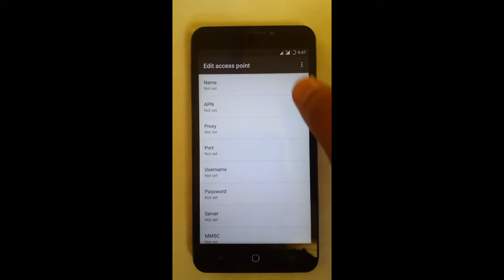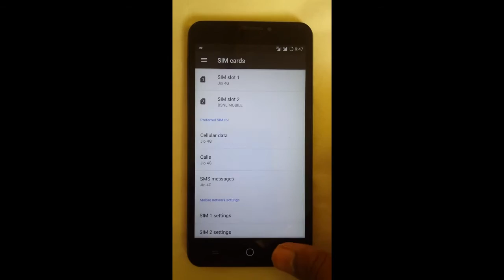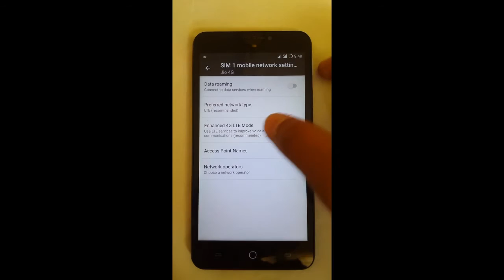Solve Jio 4g Data Problem in Yureka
Some times data won't turn on in vote supported Roms ,this issue is called data Throttle issue.u can overcome the issue with this video

In my channel i reveal the latest tips and tricks packed with proofs